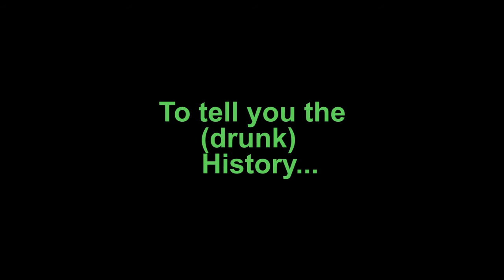Undergrads Trailer (2018)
Produced by Alison Oehling